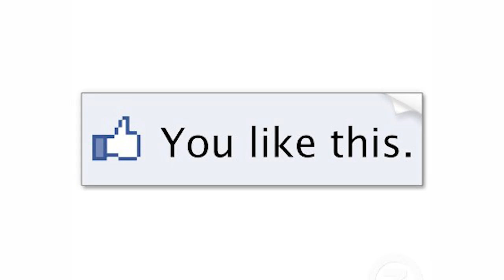Cleveland Cavaliers Highlights Channel Trailer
NBA Highlights Channel Links

NBA Highlights

Atlanta Hawks

Boston Celtics

Brooklyn Nets

Charlotte Hornets

Chicago Bulls

Cleveland Cavaliers

Dallas Mavericks

Denver Nuggets

Detroit Pistons

Houston Rockets

Indiana Pacers

LA Clippers

Memphis Grizzlies

Miami Heat

Milwaukee Bucks

Minnesota Timberwolves

Orlando Magic

Philadelphia 76ers

Phoenix Suns

Sacramento Kings

Utah Jazz

Washington Wizards